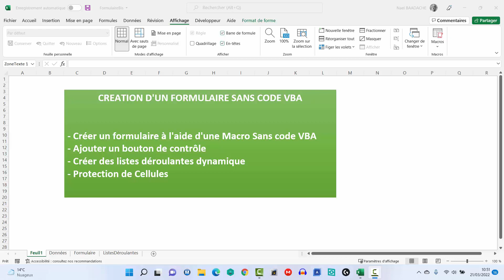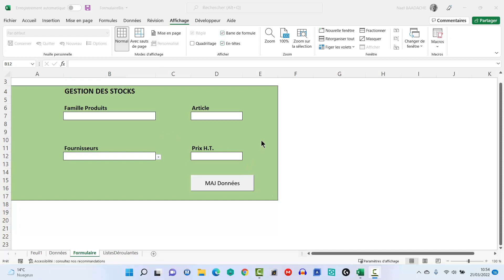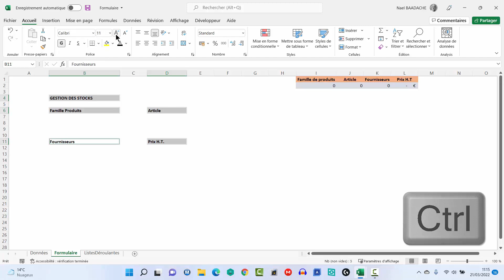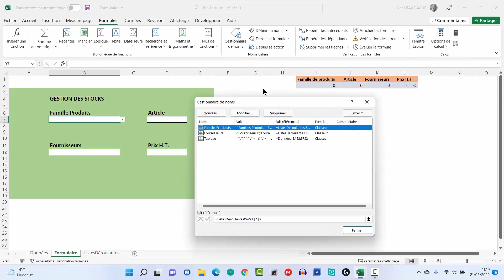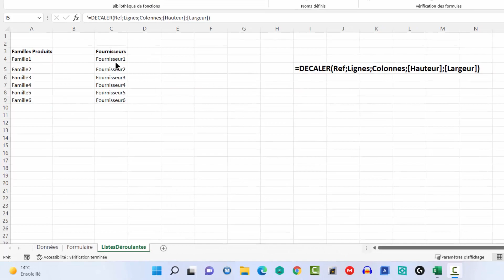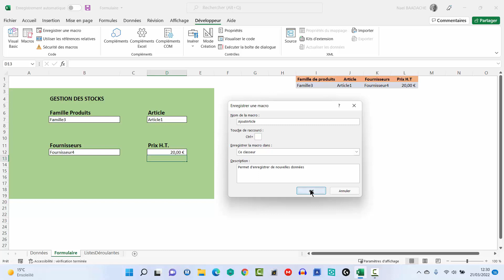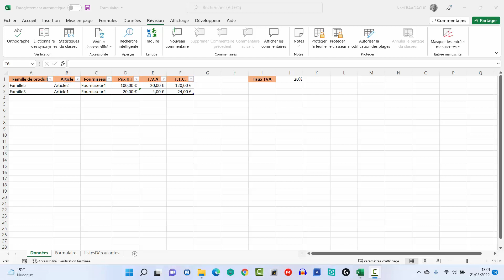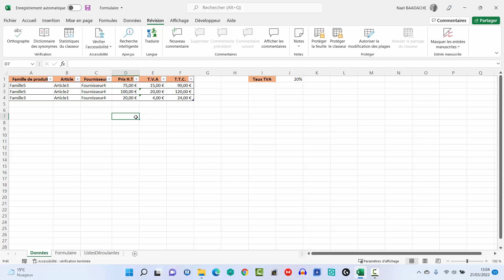Formulaire Excel Dynamique SANS Code ! Astuce Puissante ! 🔎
Durant cette vidéo, vous apprendrez à créer un formulaire excel sans code VBA

Découvrez une méthode simple pour créer des formulaires dynamiques dans Excel sans avoir à coder ! Cette astuce puissante vous permettra d'améliorer vos tableaux de manière rapide et efficace. Parfait pour les débutants comme les experts. Apprenez à exploiter tout le potentiel d'Excel avec cette astuce indispensable !

⏭ Horodatage
00:00 Présentation du projet
02:15 Générique
02:23 Mise en forme de la base de données
04:03 Préparation des listes déroulantes
04:59 Création du formulaire
07:45 Listes déroulantes dynamiques
11:47 Activation de l'onglet développeur d'excel
12:23 Création d'une Macro
14:54 Affecter un bouton de contrôle à la macro
15:51 Protection du formulaire